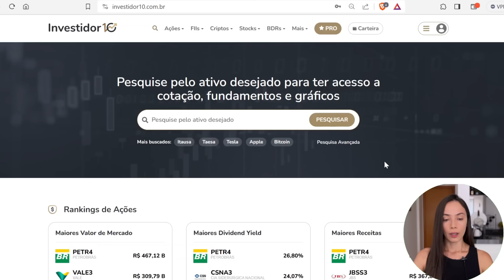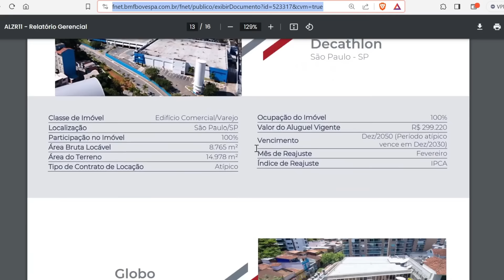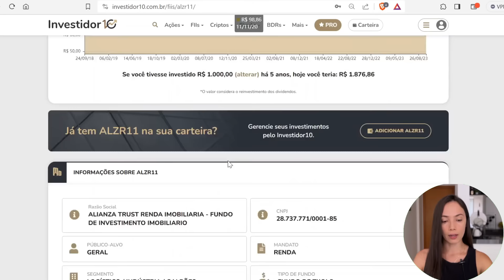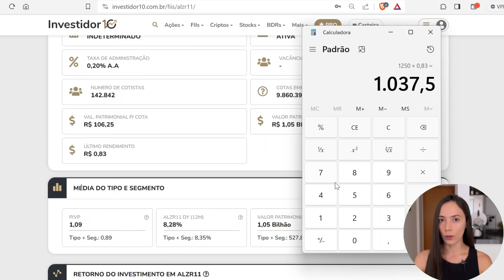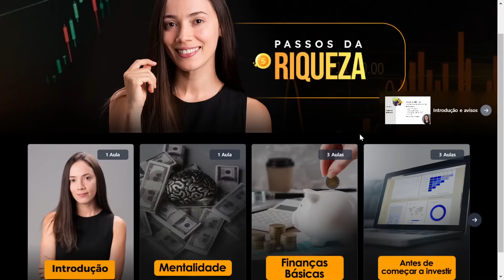R$1.000 POR MÊS: Quanto investir pra receber essa renda mensal?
Nada neste vídeo é recomendação de investimento! Apenas compartilho os meus estudos e investimentos com vocês. Somente você é responsável pelas suas decisões financeiras.